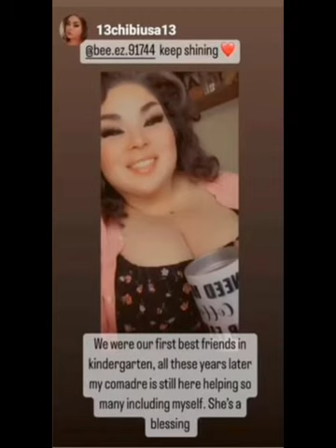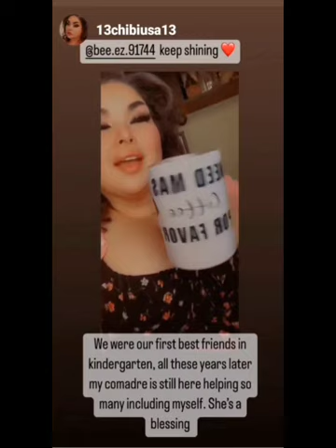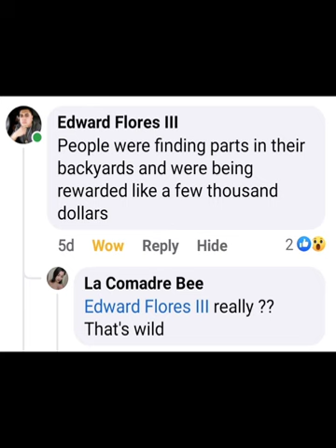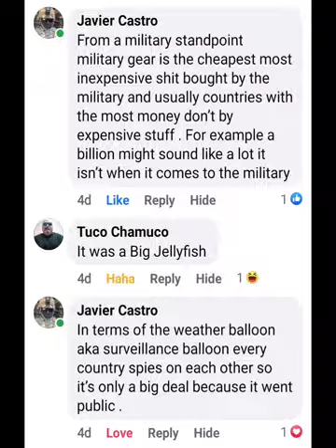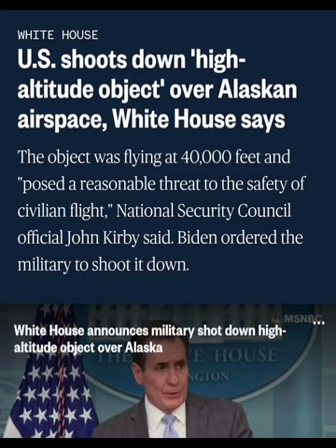Thomas Knowlton & Agent 355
Comadriando Aqui Y Con Cafe
Episode 79

This video's purpose is  to share some information on past and present affairs.

This once again was made for Information/Entertainment purposes only.

If you have a topic you'd like La Comadre Bee to cover, or You'd Like to be on the show drop an email, She Loves to hear from you.